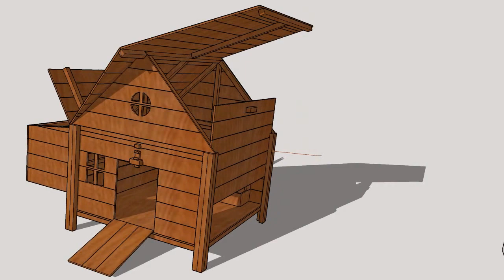Poulailler Abra ma cabane.fr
Abra ma cabane : Trophée de l'artisanat Seine-maritime 2016

Abra ma cabane est spécialisé dans la conception sur mesure et à la demande de lit cabane et cabane pour enfant, mais nos animaux aussi ont le droit à leurs cabanes design et aux émissions polluantes réduites au minimum.

Voilà pourquoi nous vous proposons de développer avec nous votre futur poulailler en bois massif, avec un choix de 1000 couleurs naturelle et biologique,ce qui lui permettra sans souci de convenir pour touts types de jardin.

Pourvu d'un toit pouvant s'ouvrir complètement, un d'un mur s’ôtant facilement, le nettoyage de se poulailler est d'une grande faciliter. L'accès à la couveuse est elle aussi faciliter par son toit battant, et la porte permettra aux poules d'y dormir sereinement.

Alors n'hésitez plus pour avoir touts vos œufs frais dans le même panier !

Vous avez une idée, un thème en tête pour votre futur poulailler ?
Étudions le ensemble, nous nous appuierons sur des vidéos et des images pour vous aidez à le créer.

La livraison et l'installation sont possibles et vous permettent une grande tranquillité, une fois commandé, Abra ma cabane s'occupe de tout !